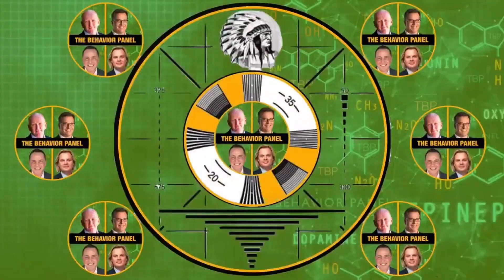Savile's Web of Lies: The Behavior Panel's In-Depth Breakdown